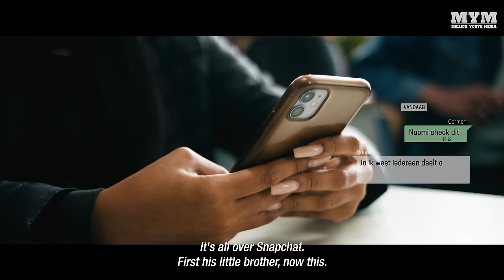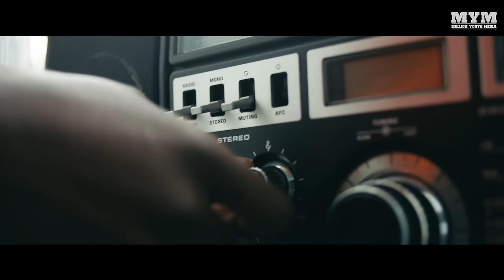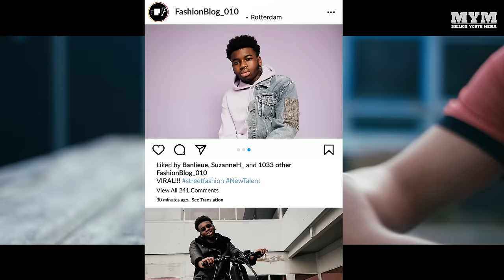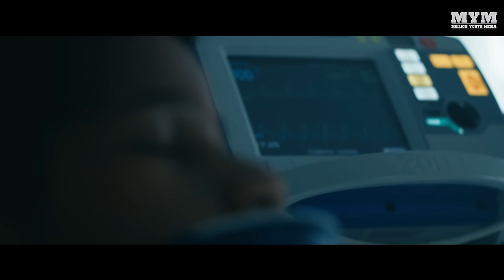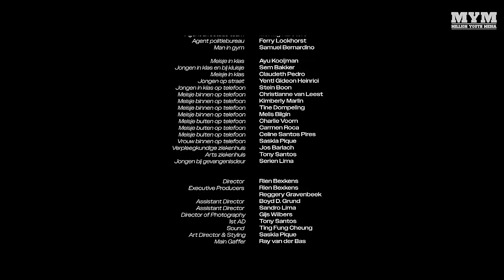Shank (2023) | Drama Short Film Dutch 4K | MYM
Shank is a new Dutch crime drama on MYM all the way from the Netherlands!

Jair is a young and streetwise drill rapper, who has a cherished but secret career goal as a street wear fashion designer. When his ‘up-to-no-good’ older cousin tries to expose him for no longer wanting to do drill music, his fashion creations go viral. Jair is unaware of the fact that his cousin’s rival is out for revenge because of the stabbing and following death of his little brother. Things take a turn for the worse when a mix up results in the assault of an innocent woman and Jair is forced to choose between his own hopes and dreams and his loyalty and code.

Written by

Rien Bexkens
Boyd D. Grund
Dennis Rudge
& Sandro Lima

CREW
Director - Rien Bexkens
Executive Producer - Reggery Gravenbeek
Executive Producer - Rien Bexkens
Director of Photography - Gijs Wilbers
Assistant Director - Boyd D. Grund
Assistant Director - Sandro Lima
1st AD - Tony Santos
Sound - Ting Fung Cheung
Art Director & Styling - Saskia Piqué
Gaffer - Ray van der Bas
Gaffer - Tjeerd Melchers
Make Up & Hair Styling - Irene van der Hart
Drone - Daniël de Ruiter
1st AC & Focus Puller - Joek Tempelaars
1st AC & Focus Puller - Tijn Sikken
2nd AC & Data handler - Stein Boon
Styling & Art Assistant - Celine Santos Pires
Styling & Art Assistant - Carmen Roca
Best Boy - Alex T. Harris
Best Boy - Marcus Koppen
Best Boy - Leon de Haas
Best Boy - Jan Nelemans
Bespoke tailor - Sophia Bexkens
Stunt Coordinator - Ron Sleeswijk
Fashion Photographer - Konrad Sachadel
Extra's Supervisor - Charlie Voorn
Corona Manager - David Hulsker
Editor - Robin Verspeek
Sound Design & Mix - Ting Fung Cheung
Colorist - Danny Cotino
Motion Graphic Designer - Roeland Veraart
Motion Graphic Animator - Alexander Heeren
Poster Art / Illustrator - Funs (Funzig) Janssen
Poster Designer - Maarten Mieras
Set Photographer - Nicky do Rosario
Subtitles - Gijs van Osch

MUSIC
Theme Song 'Fair Warning' - Rass King @rasskingmusic
All original Music and Score - Rass King @rasskingmusic
Opening Drill Track Produced by Sosa Mills
Recorded at Impact Studio

CAST
Marcelinio (Yungki) Koenders as Jair Rozett
Ernon (Ernstig) Senior as Sylvester (Silla) Shurendy Rozett
Melvin (Mella) Edmund as William (Willem) Ramirez
Imanuelle Grives as Mylene Rozett
Dennis Rudge as Officer Gerard Leeuwenburg
Nikita van der Linden as the biology teacher
Sandro Lima as the barber
Adison Dos Reis as the OG
Boyd D. Grund as the former social worker
Melissa Fortes as the detective
Jeannette Numan as the detective
Mahfoud Mokaddem as head of design Banlieue
Annie van der Veer as the senior citizen
Geronimo Silva Soares as Willem’s little brother
Lorencio (Skilliecam) van Dorp as the assaulting prisoner
John Rudy Blom as the filming prisoner

Crew Silla
Boy with cap - Ramon (Monchie) Ventura Fransico
Boy with bandana Rhutson (JJ) Senior
Boy in barber chair Jardly (Gangsign) Dossett
Boy in barber chair Mohamed Guled

Crew Willem
Guy with phone - Elmairo (Ella) Koenders
Guy on scooter - Dennis (2sides) Holshuijsen
Girl in blue jacket - Tyisha Mariet
Girl in golden jacket - Naomi Hansen
Guy in blue jacket - Mohammed Mhana
Officer at arrest - Merwig Karsters
Officer at police station - Ferry Lockhorst
Man in gym - Samuel Bernardino
Girl in classroom - Ayu Kooijman
Boy at the locker - Sem Bakker
Girl in classroom - Claudeth Pedro
Boy in the street - Yentl Gideon Heinrici
Boy on phone - Stein Boon
Girl on phone - Christianne van Leest, Kimberly Marlin, Tine Dompeling, Melis Bilgin, Charlie Voorn, Carmen Roca, Celine Santos Pires, Saskia Pique
Nurse in hospital - Jos Barlach
Doctor in hospital - Tony Santos
Boy at prison cell door - Serien Lima

Winston Bergwijn
Couture 33
Theater Zuidplein
Banlieue
Jeffrey de Roode
Danny Stolker
Dave de Held
Best Backdrop Studio
Puma Sportstyle
Wayward Customs
De Verbaasde Ree
Go-Britain Tilburg
Het Raam

This film was made possible by: VSBfonds, Fonds voor Cultuurparticipatie, Rabobank Fonds Rotterdam, Gemeente Rotterdam,
Stichting Droom & Daad, Cultuur Concreet and Fonds ZOZ.

00:00 Introduction
00:28 Film Begins
30:36 Credits